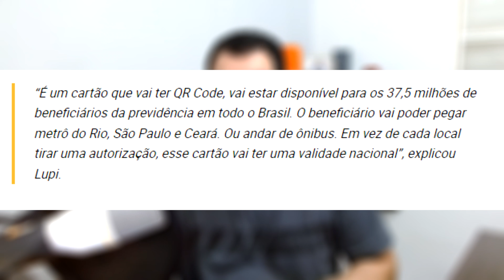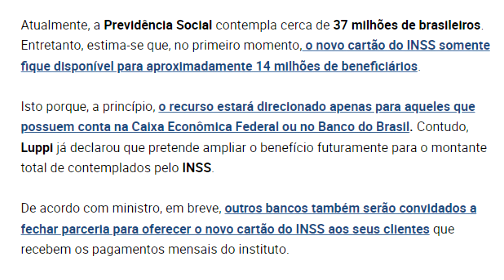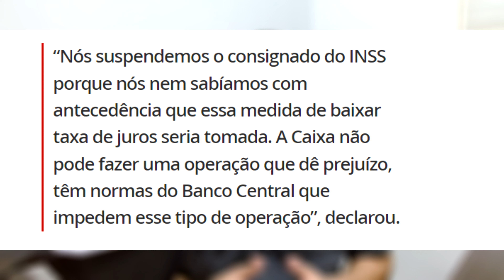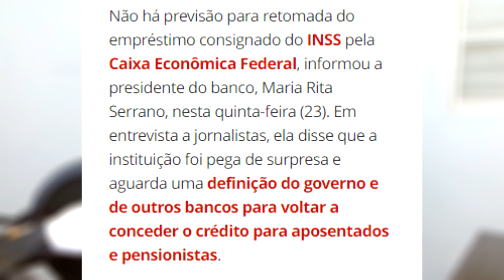SAIU O NOVO CARTÃO BENEFICIÁRIO DO INSS: VOCÊ AINDA NÃO RECEBEU ? - SITUAÇÃO EMPRÉSTIMO Consignado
▬▬▬▬▬▬▬▬▬▬▬ஜ۩۞۩ஜ▬▬▬▬▬▬▬▬▬▬▬▬▬
▓▓▓▒▒▒░░░ LEIA A DESCRIÇÃO DO VÍDEO ░░░▒▒▒▓▓▓
Nao consegiu ?
Fale com o nosso Tecnico : 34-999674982 (Sujeito a cobrança pela prestaçao